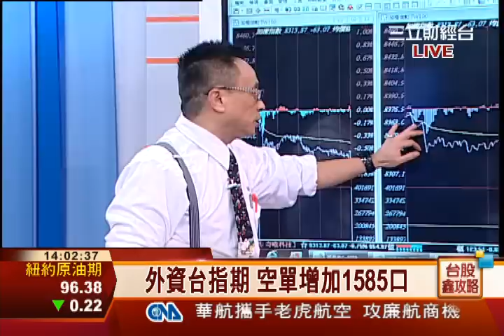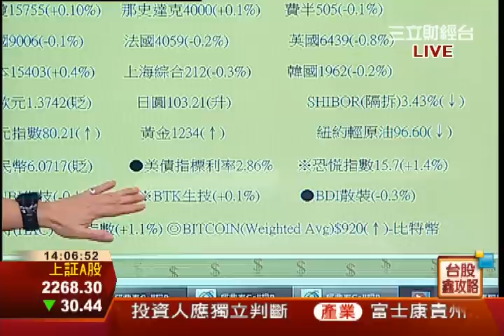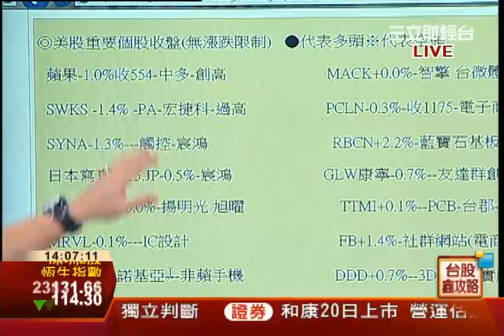邱鼎泰-1216 QE退場疑慮 台股回測月線支撐∣台股鑫攻略∣三立財經台CH88